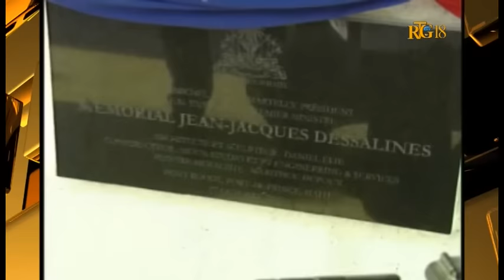Jean-Jacques Dessalines / Commémoration 209ème année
Commémoration du 209ème année de la mort de l'Empereur Jean-Jacques Dessalines à Pont-Rouge, ce samedi  17 octobre 2015.